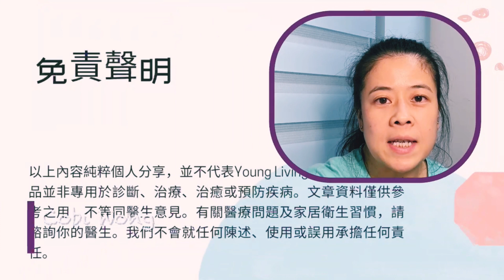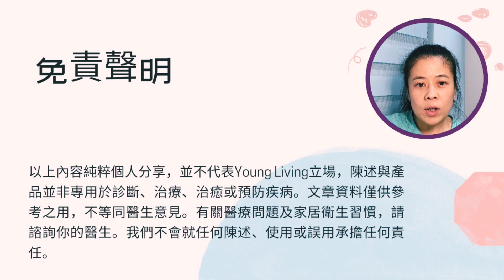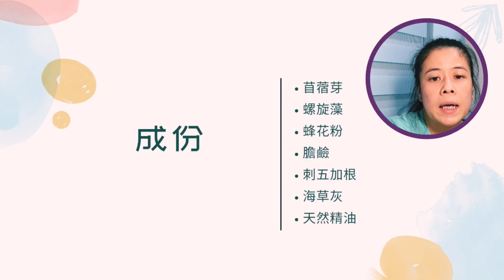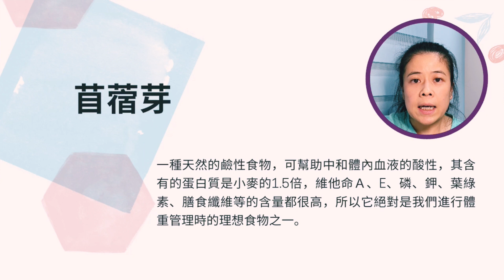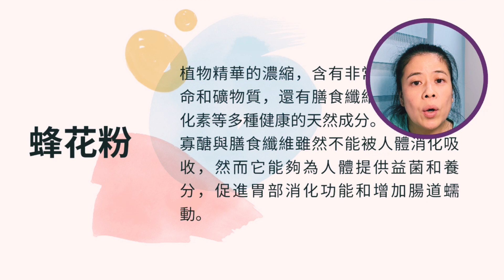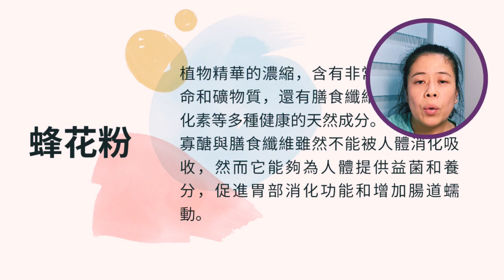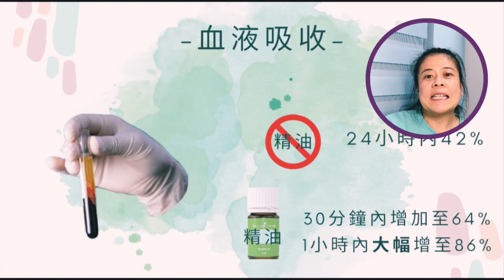🌱 Multigreens by Cobi Wong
🌱 Multigreens

都市人多肉🥩少菜🥬，便便不通💩，壓力大🤯

Multigreen- 含多元豐富葉綠素配方，通過與腺體、神經和循環系統合作去增強活力

成份
苜蓿芽、螺旋藻、蜂花粉、膽鹼、刺五加根、海草灰、精油(迷迭香、檸檬、檸檬香茅、香蜂草)

🌟苜蓿芽
苜蓿芽是一種天然的鹼性食物，可幫助中和體內血液的酸性，其含有的蛋白質是小麥的1.5倍，維他命Ａ、E、磷、鉀、葉綠素、膳食纖維等的含量都很高，所以它絕對是我們進行體重管理時的理想食物之一。

🌟螺旋藻
螺旋藻是營養密度最高的食物之一，含多種維生素、礦物質（鈣、鎂、鋅、銅、錳等）、必需脂肪酸GLA（亞麻油酸），更特別的是蛋白質含量高達60-70%，比肉類及魚類更高，因此非常適合做為素食者的蛋白質來源。螺旋藻可以緊扣體內重金屬等毒素，幫助排出體外。其極高葉綠素含量，有助排走血液中毒素及促進免疫系統功能。

🌟蜂花粉
蜂花粉是植物精華的濃縮，含有非常豐富的維他命和礦物質，還有膳食纖維、寡醣與植化素等多種健康的天然成分。
寡醣與膳食纖維雖然不能被人體消化吸收，然而它能夠為人體提供益菌和養分，促進胃部消化功能和增加腸道蠕動。

🌟天然精油
迷迭香-含天然成分桉葉醇和a-蒎烯，支援整體健康
檸檬-含68%d-檸檬烯，平衡pH值，具清潔及淨化特性
檸檬香茅-含天然香醛，支援消化系統
香蜂草-具有舒緩、鎮靜作用，近年多項研究表明對皮膚好

點解加精油？
Gary臨床研究顯示
Multigreen未加精油，24小時內血液吸收為42%
加精油後，30分鐘內血液吸收增加至64%，1小時內大增至86%

食用方法： 早晚各3粒🔗伴隨大量溫水(餐前服用)

免責聲明：以上內容純粹個人分享，並不代表Young Living公司立場，陳述與產品並非專用於診斷、治療、治癒或預防疾病。文章資料僅供參考之用，不等同醫生意見。有關醫療問題及家居衛生習慣，請諮詢你的醫生。我們不會就任何陳述、使用或誤用承擔任何